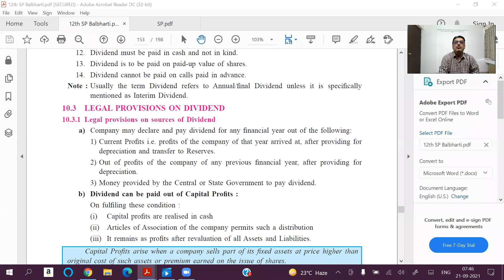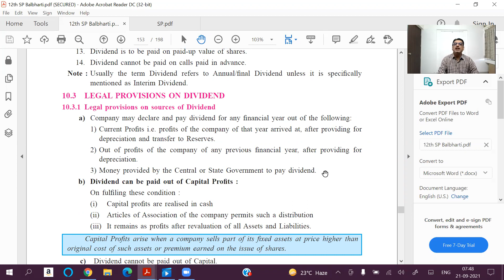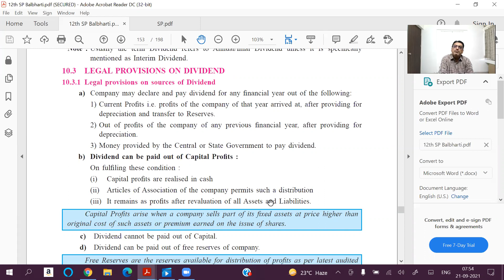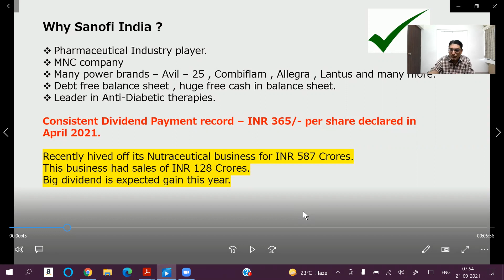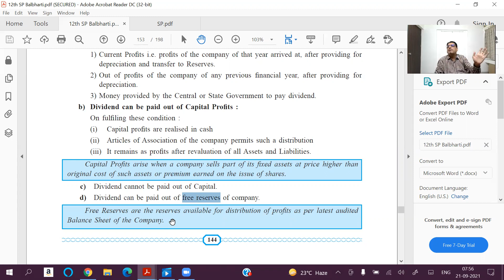Legal procedure on Sources of Dividend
In this video I have explained the Legal procedure on Sources of Dividend with a Practical Corporate Example.

'12th Secretarial Practice' Playlist Chapter by Chapter, Question by Question is given below :

'12th Organisation of Commerce and Management' Playlist Chapter by Chapter, Question by Question is given below :